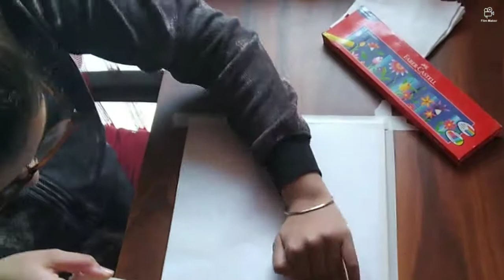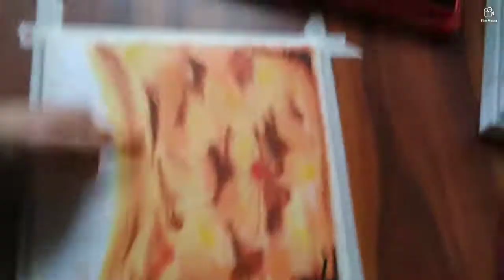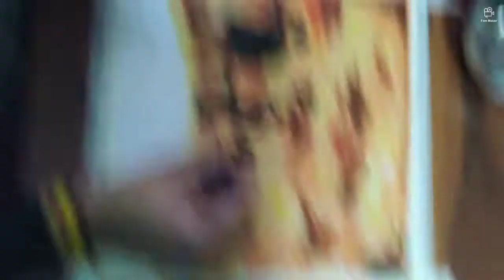Drawing tutorial with oil pastels// oil pastel drawing